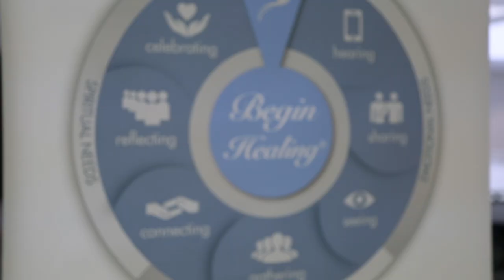ALP Spotlight: Sarah Bloomfield - Butler Funeral Homes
In our ALP spotlight series, we visit Precoa advance planners around the country to learn more about their personal experiences with the Acute Loss Period message.

In this video, Sarah Bloomfield Miller gives us some insight into her loss history, her pride in her work, and her love for her family.